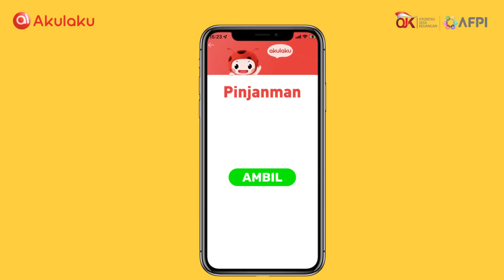Kredit cepat di Akulaku Akulaku -yeahmobi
cara mudah dan cepat untuk kredit